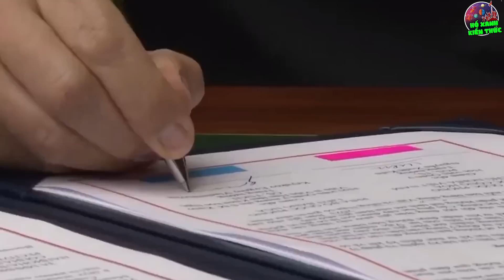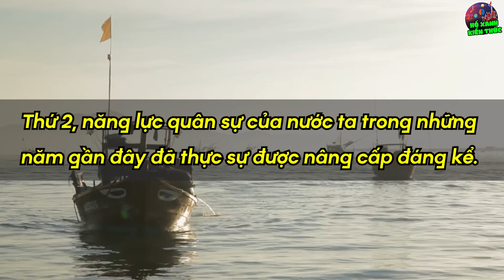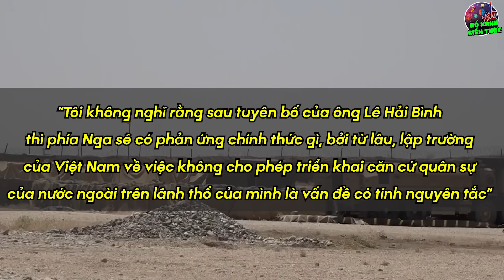TQ Sẽ Thế Nào Nếu VN Cho Phép Nga Quay Trở Lại Đóng Quân Tại Cam Ranh?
VN Được Gì Và Mất Gì Khi Cho Phép Nga Quay Trở Lại Đóng Quân Tại Cam Ranh?